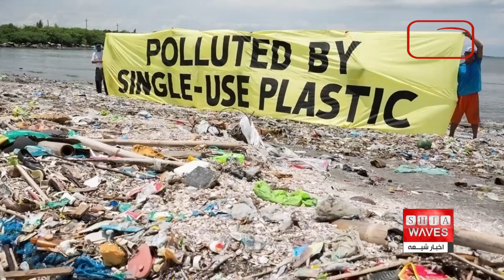چند خبر کوتاه: پنجشنبه 6 اردیبهشت ماه 1403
گرامیداشت سالروز شهادت حضرت حمزه و حضرت عبدالعظیم حسنی سلام الله علیهما در بیت آیت الله العظمی شیرازی
پارلمان اروپا به حذف کالاهای چینی حاصل کار اجباری در حمایت از اویغورها رای داد
سازمان ملل: رویدادهای طبیعی بیشترین آسیب را به زنان و دختران وارد می‌کند
بالاگرفتن تنش در بنگلادش پس از کشته شدن مسلمانان در آتش‌سوزی معبد هندوها
نتایج یک مطالعه: ۶۰ شرکت مسئول نیمی از آلودگی پلاستیکی جهان هستند